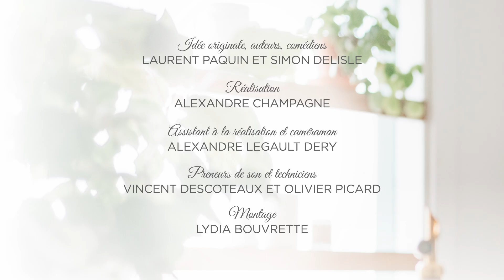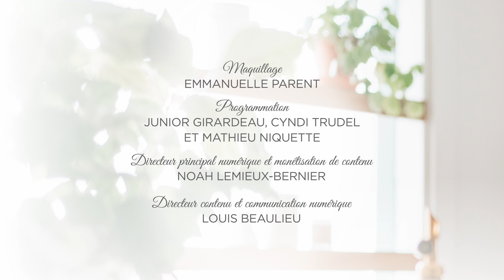Les Caprices de Laurent - Une histoire de patate !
Inédit 2022 !💯 Les recettes les plus simples sont parfois les plus compliqués, surtout avec Laurent Paquin et Simon Delisle 😐

Les Caprices de Laurent saison 2, l'attente en vaut vraiment la chandelle !